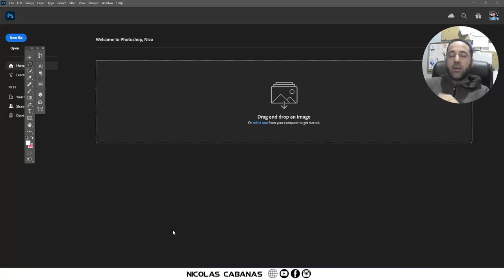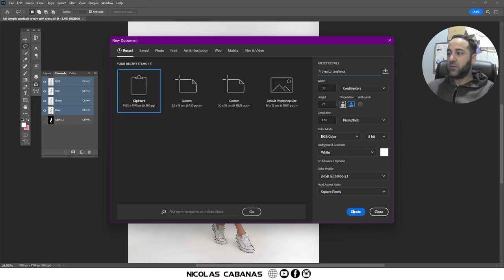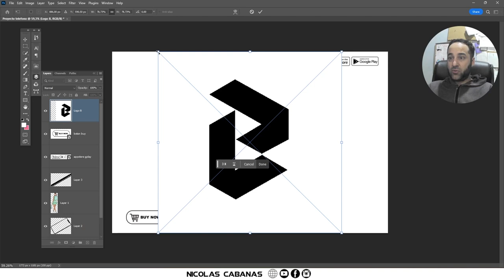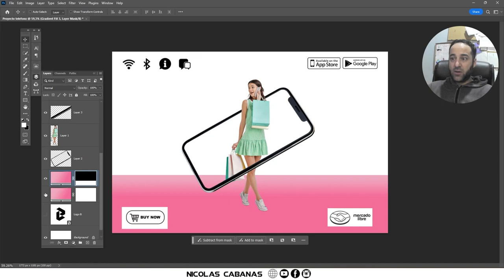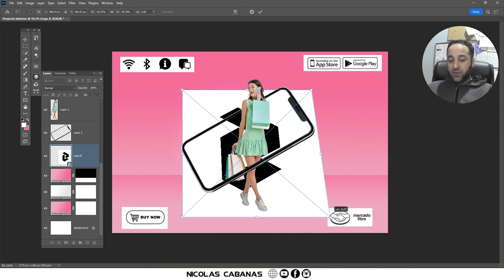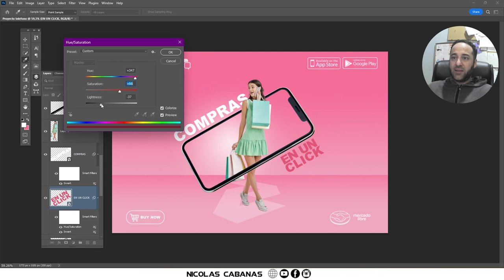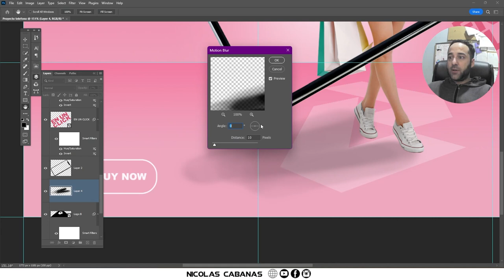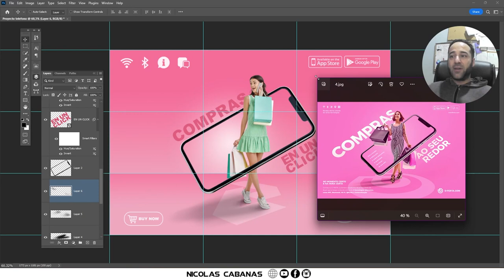Tutorial FOTOMONTAJE FÁCIL en PHOTOSHOP paso a paso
Como componer un fotomontaje fácilmente con pocas imagenes